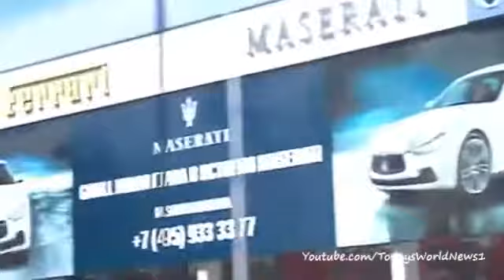Ukraine crisis: Putin demands advance payment for gas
President Putin has said Ukraine will have to pay for its imports of Russian gas in advance.

The Russian president said his state-owned supplier, Gazprom, had the right to invoke a clause in its contract and demand pre-payment if Ukraine did not clear its arrears.

Daniel Sandford watched as President Putin met with top officials.